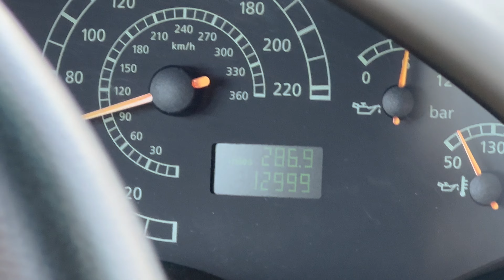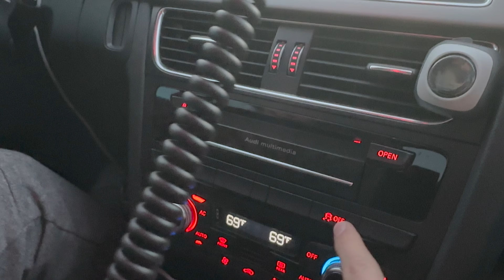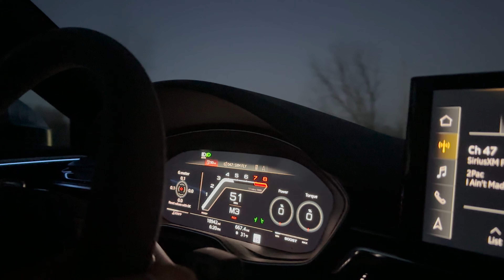ATVs and Lamborghinis!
hopped in the coupe, then another coupe, and went fast